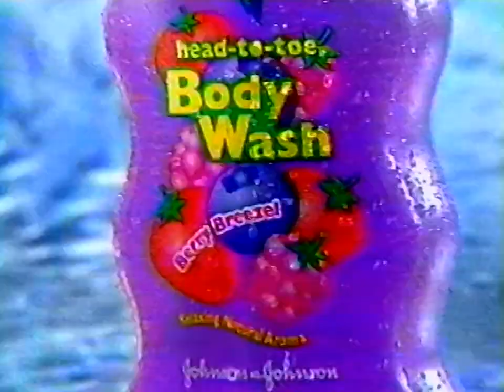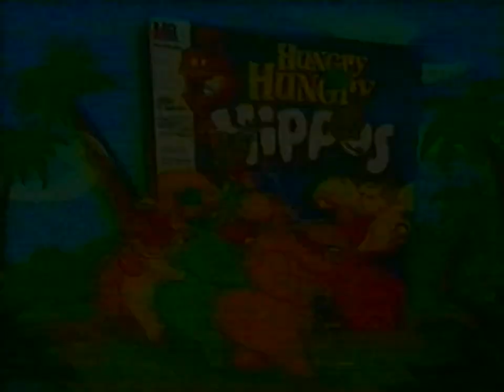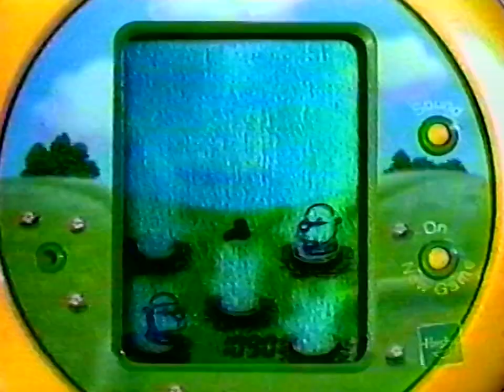Fox Family Channel: October, 2000 Commercial Break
During an episode of "Real Scary Stories".